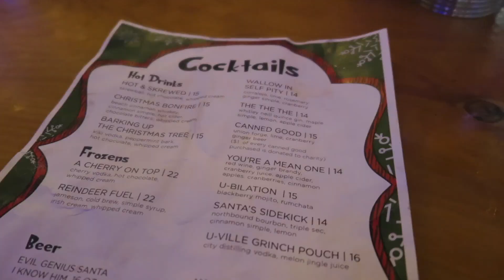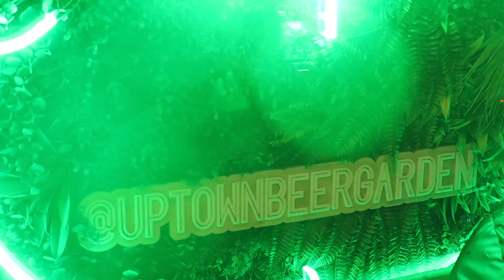Welcome Back to Vlogmas | Downtown Christmas Festivities | Keyera Ahn'ya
I will be posting daily as I prepare for the holidays. We will be shopping, visiting Christmas pop-ups, partying and more!!